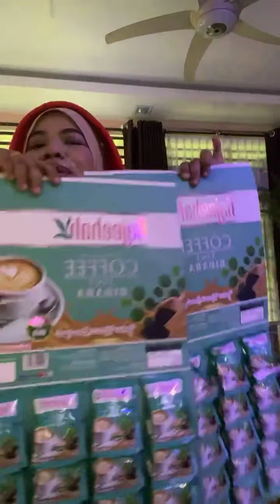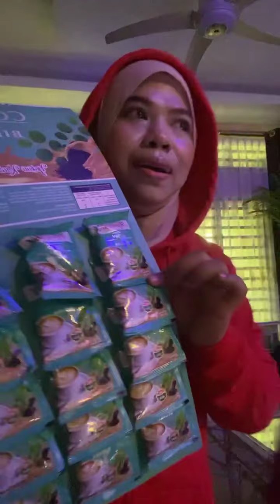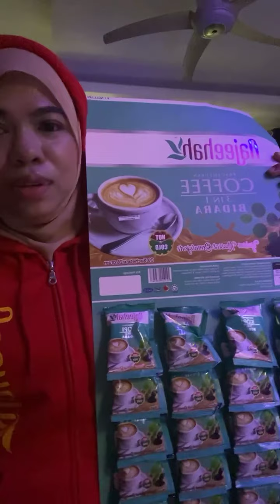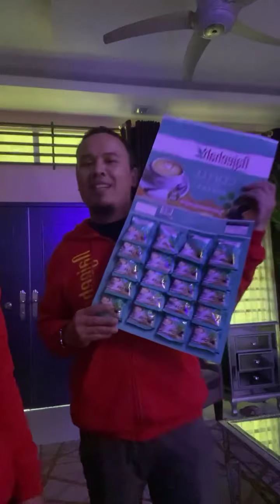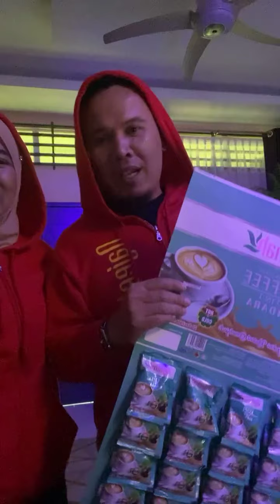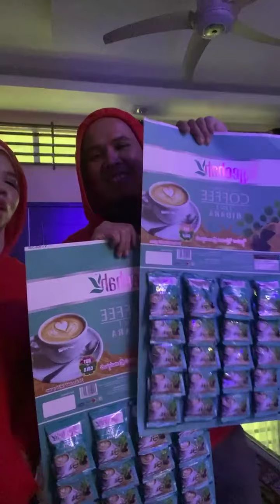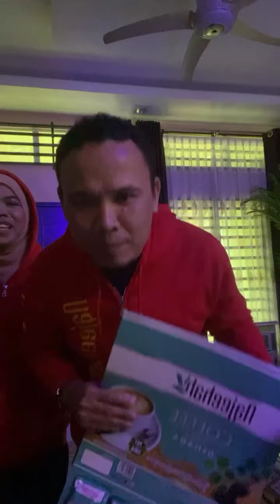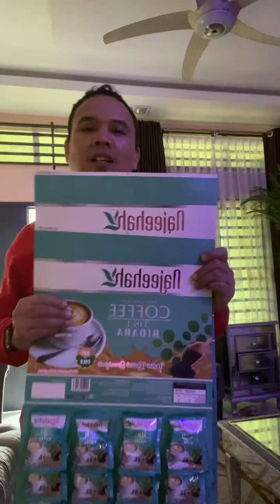Hoodie baru Merah Menyala